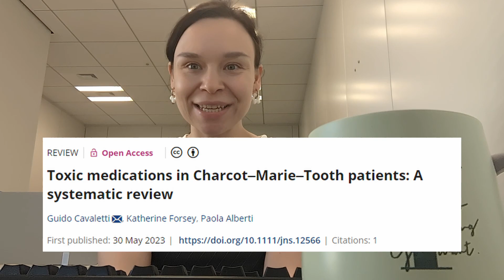Anesthesia and Charcot-Marie-Tooth disease (CMT) p.2 (рус.субтитры)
My story + list of toxic meds for CMT